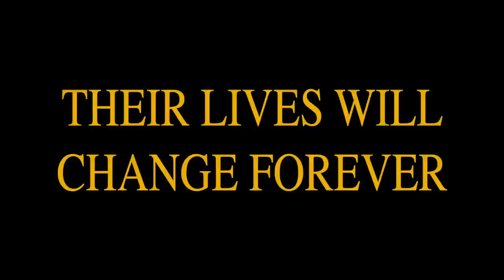"Girl Fight: A Muay Thai Story" Trailer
Winner of best editing in a feature-length film at the Rahway International Film Festival 2015, and official selection of Film Fest 52, Bronx International Film Fest, Yonkers Film Festival, New Haven International Film Festival, Albuquerque Film Festival, Women's International Film Festival, Woman Up Independent Film Festival, Golden Door International Film Festival and Artemis Women in Film Festival.

in May 2015.